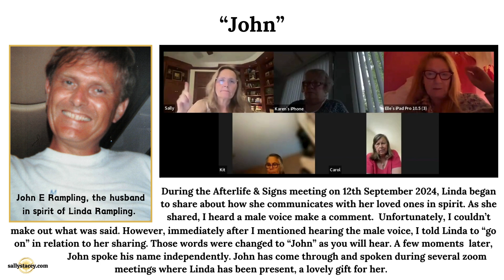"John"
During the Afterlife & Signs meeting on 12th September 2024, Linda began to share about how she communicates with her loved ones in spirit. As she
in spirit of Linda Rampling. shared, I heard a male voice make a comment. Unfortunately, I couldn't make out what was said. However, immediately after I mentioned hearing the male voice, I told Linda to "go on" in relation to her sharing. Those words were changed to "John" as you will hear. A few moments later, John spoke his name independently. John has come through and spoken during several zoom meetings where Linda has been present, a lovely gift for her.